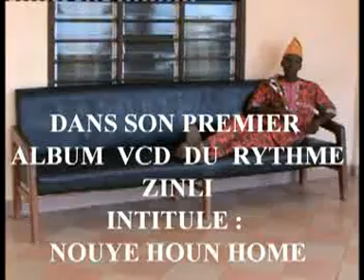DJEME ALIDE DVD